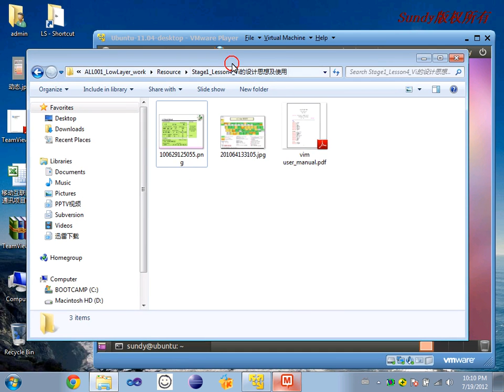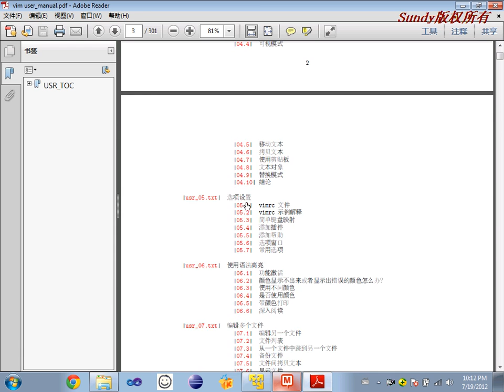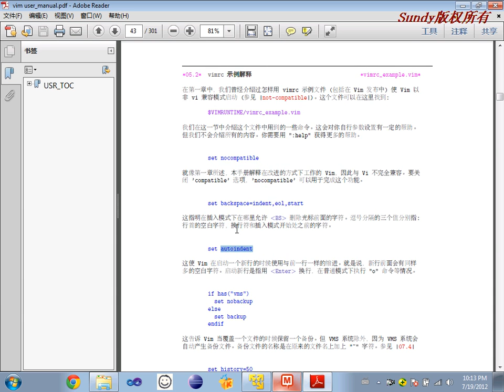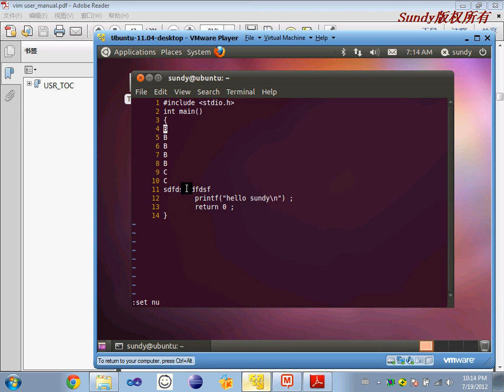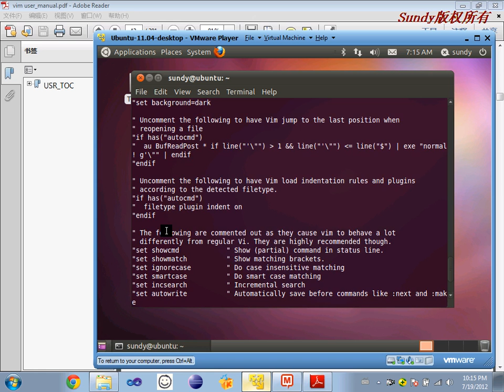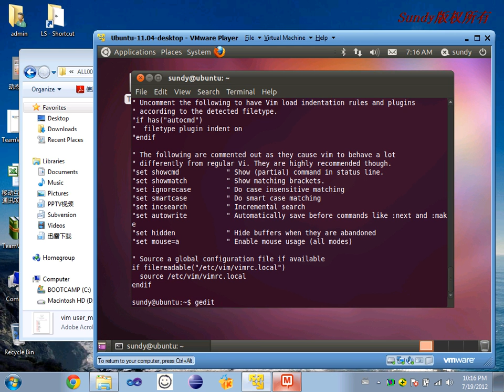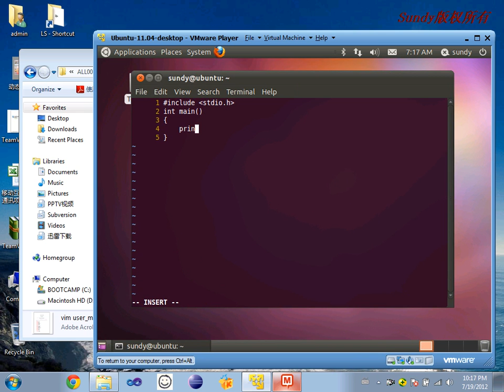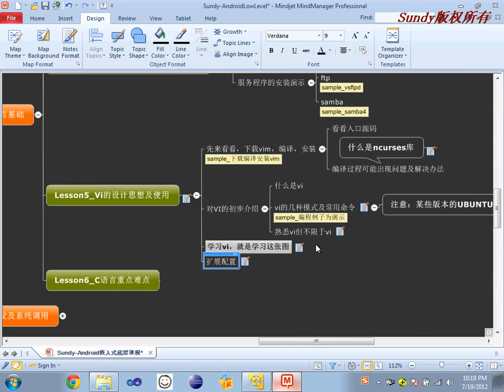Linux基础31 Vi的设计思想及使用3